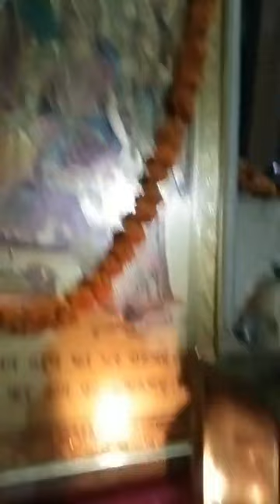भगवान श्री सीताराम जी का संकीर्तन#sitaram